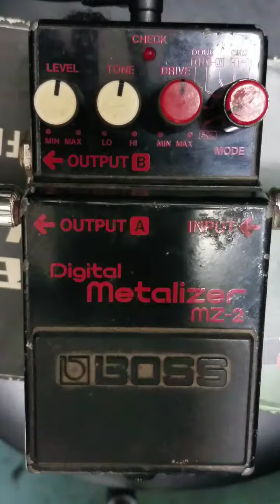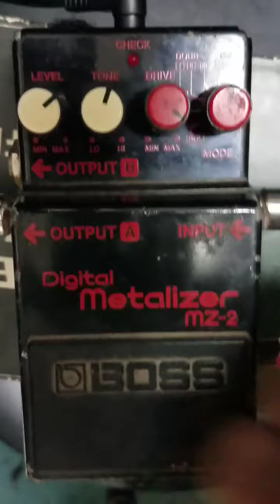BOSS MZ-2 Digital Metalizer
From the Boss website.

The MZ-2 is a somewhat unusual distortion pedal as it has 3 doubling modes, 2 chorus modes as well as a normal distortion mode. The distortion is produced in an analog circuit while the chorus and delay functions are created using a digital chip. The pedal has 2 main circuit boards where one of them is analog and the other one digital. The MZ-2 has stereo outputs which is unusual for a distortion pedal but makes perfect sense because of the doubling modes.
The MZ-2 has 6 different modes. Straight distortion, distortion/delay (3 modes) and distortion/chorus (2 modes). The MZ-2 remained unchanged throughout its 4 year life time.

The MZ-2 was sold from December 1987 to August 1992.

Gear used: 90s Gibson LP Studio with emgs into a Randall RT-100 tube head into Marshall JCM900 4x12.